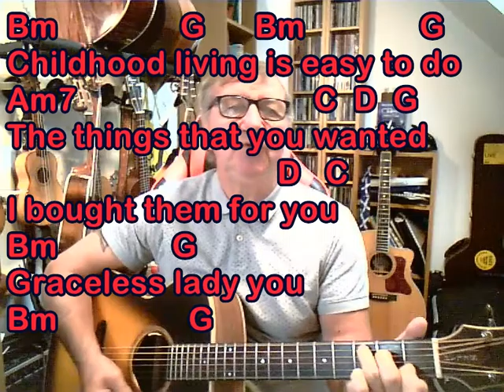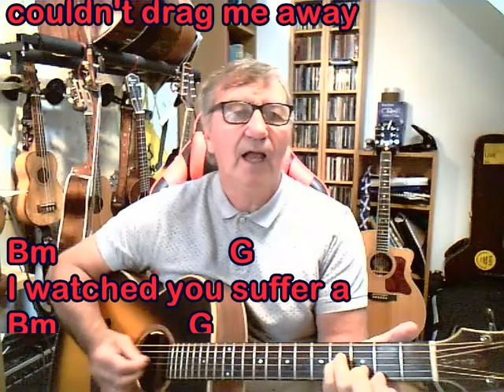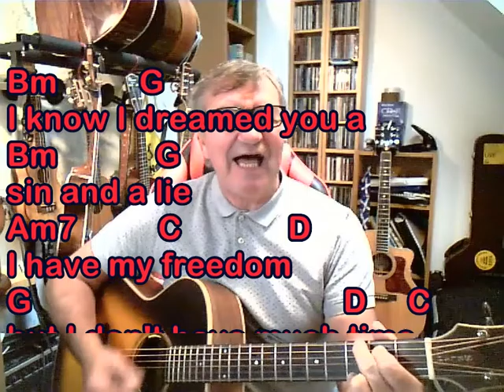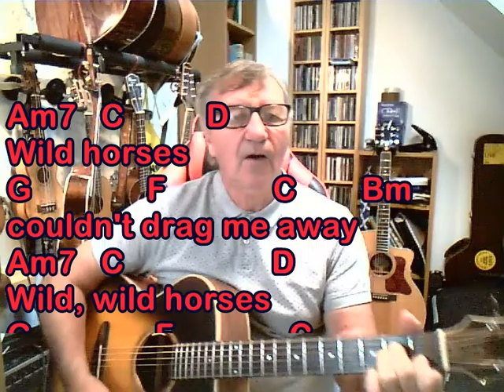wild horses with chords and lyrics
A Rolling Stones song that never ages. Brought to a new generation by Susan Boyle :-)